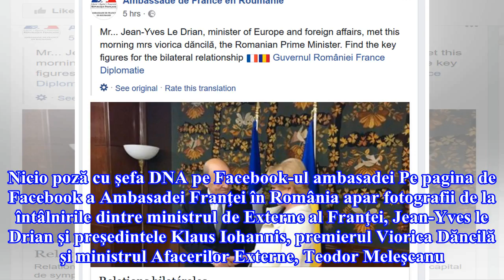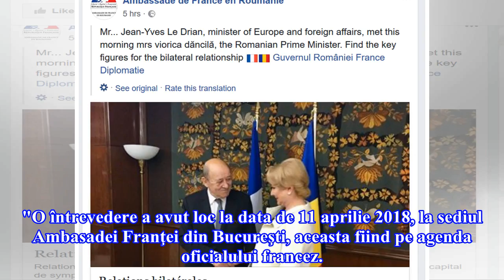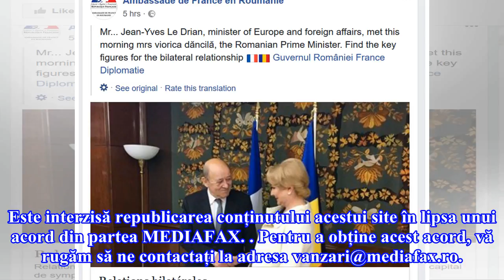Ambasada Franţei nu comentează întâlnirea Kovesi-ministrul francez de Externe. Nicio poză cu şefa D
Ambasada Franţei nu comentează întâlnirea Kovesi-ministrul francez de Externe. Nicio poză cu şefa DNA pe Facebook-ul ambasadei | FOTO

Ambasada Franţei la Bucureşti nu a făcut niciun comentariu cu privire la întâlnirea dintre şefa DNA, Laura Codruţa Kovesi şi ministrul de Externe al Franţei, Jean-Yves le Drian, în timp ce pe pagina de Facebook a ambasadei sunt poze cu oficialul francez şi autorităţile române, mai puţin şefa DNA. Ambasada Franţei nu comentează întâlnirea Kovesi-ministrul francez de Externe. Nicio poză cu şefa DNA pe Facebook-ul ambasadei Pe pagina de Facebook a Ambasadei Franţei în România apar fotografii de la ...